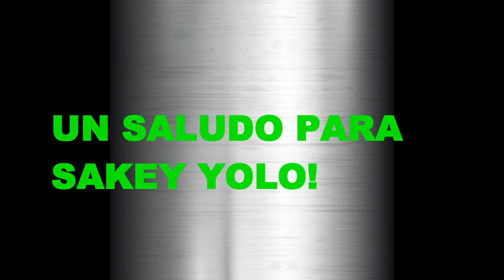INTRO PARA THEZOMBER || HAGO INTROS GRATIS || ッ Ruben Fx ッ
HOLAAAAA GENTE!

LE MANDO UN SALUDO A SAKEY YOLO!

ZOMBER ESPERO TE GUSTE!     SORTEO ACTIVO GO GO GO

PUESSS YO HAGO INTROS 2D,3D Y OUTROS.
Y DECIRME EN LOS COMENTARIOS EL NOMBRE QUE QUIERAS!
POR SI ACASO TODO LAS INTROS SON ECHAS POR MI!!!